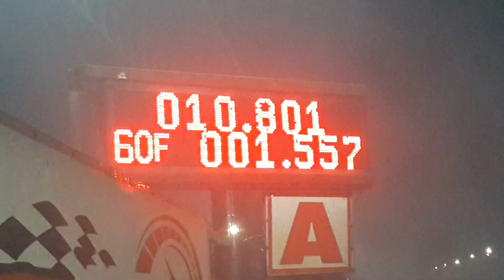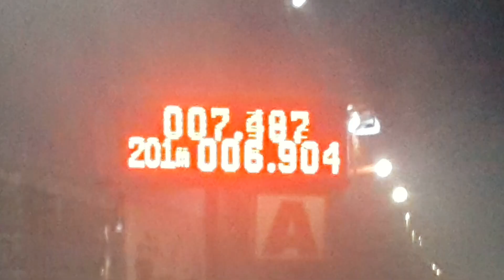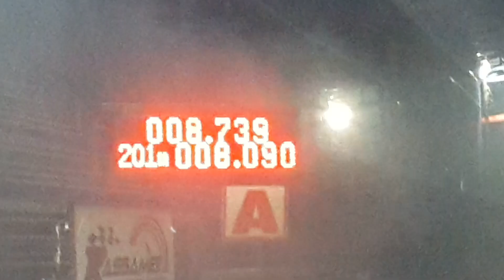กระบะรถบ้านยางบาง ตันหก ตันเจ็ด ซ้อมทางตรง 402M. สนามคลอง 14.